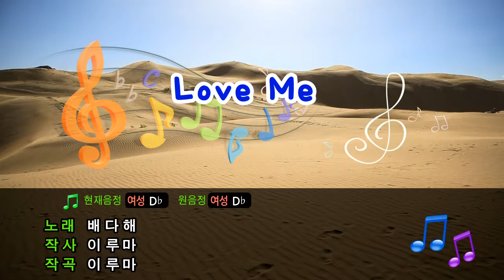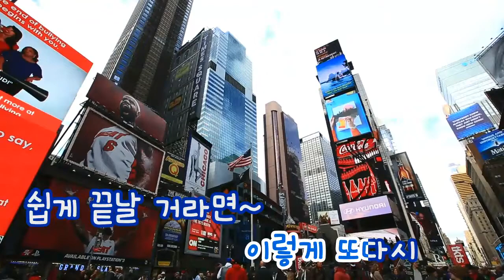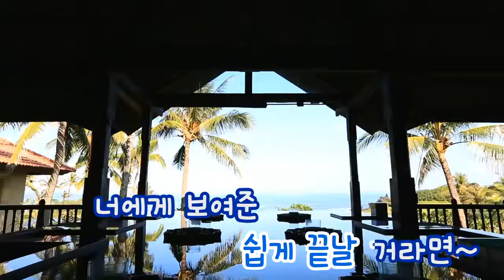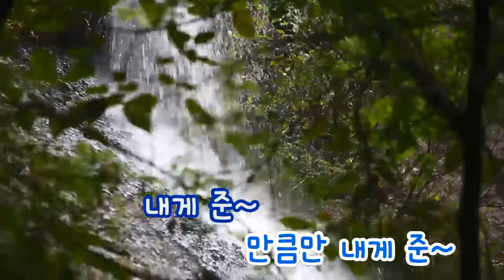[TJ노래방] Love Me - 배다해 (Love Me - Bae Da Hae) / TJ Karaoke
-- Love Me - Bae Da Hae -- TJ Karaoke Song NO. 33999
 -- Love Me - 배다해 -- TJ노래방 곡번호 33999

▶ ZillerSong Mobile : Android/IOS
▶ K-POP STAR Global Package : Android/IOS
▶ TJ TV Karaoke (Korean ONLY) : KT OllehTV , LG U+TV, SK BTV